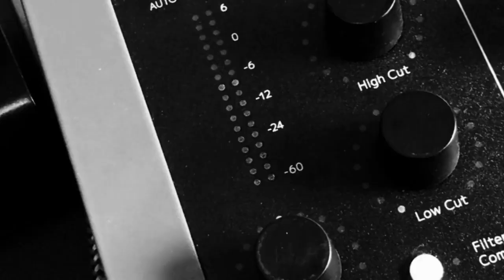BST100 V2 Super Overdrive Guitar Amplifier Plugin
The BST100 V2 Super Overdrive Guitar Amplifier is a complete redesign of the Nembrini Audio BST100 plugin, based on the USA High Gain Holy Grail guitar amplifier.

Introduced in 1987, this iconic amp has found his place in the rigs of any genre, from screaming metal to pop music.

Simple to use, versatility and great tone are the key of success of this beautiful all-valve guitar head.

With dual channel design with independent preamp, three band eq plus presence control and independent master volumes for channel, this amp is an absolute crown jewel in the collection of any modern guitarist.

To create the new BST100 V2 Super Overdrive Guitar Amplifier plugin, Nembrini Audio has carefully re-modeled and fine tuned every nuance of this iconic amp.

Two channels driven by four 12AX7 Virtual Tubes, carefully modeled and fine tuned for the cutting edge 90s guitar amplifier hi-gain sound:

Normal Channel with Bright and Clean/Crunch switches from crystal clear to creamy crunch tone
Boost channel for the famous USA Hi-Gain guitar tone!
The BST100 V2 Super Overdrive guitar amplifier plugin includes a complete recording chain emulation with 6 selected and fine tuned guitar amplifier cabinets, 4 microphones and a mixer section to blend 2 mics together with the room ambience and our custom design noise gate circuit.

You can also load your favorite Cabinet Impulse Response or bypass the intere recording chain section to use your real power amplifier and guitar speakers system with the BST100 V2 Super Overdrive guitar amplifier plugin!

With BST100 V2 Super Overdrive Guitar Amplifier is possible select between six different famous guitars cab, four mic emulations with on/off axis position switch, continuous position and distance knobs.

A complete Mixer section with Solos, Mutes, Pans and Faders allow you to blend together the two microphones with the ambience microphones.

Impulse Loader let you load up to three 3rd-parties impulse responses, you can blend them together using volume, pan, phase, solo and mute controls.

A convenient browser window has been added so you can easily search through all your third parts IR files.

Noise Gate section plus a Cleaner circuit to reduce rumbling and harsh is included